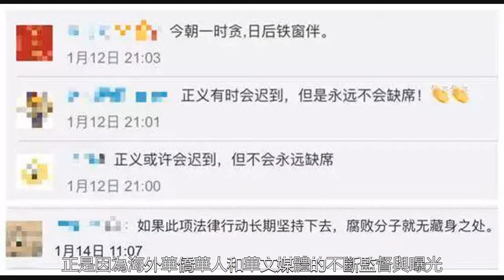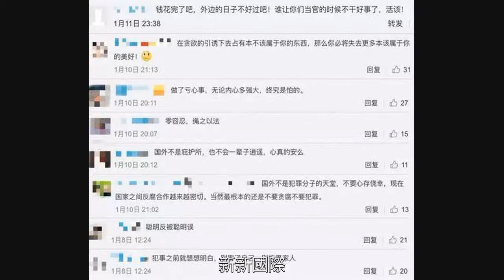“百名紅通”逃犯還想躲在國外？華僑華人：看你往哪兒藏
截至2018年12月，潛逃在外的百名嫌犯已有56人歸案，追回贓款100多億元人民幣。隨著中國追逃追贓“成績單”不斷重新整理，腐敗分子攜款外逃事件的發生率呈斷崖式下降，囂張氣焰得到打壓。